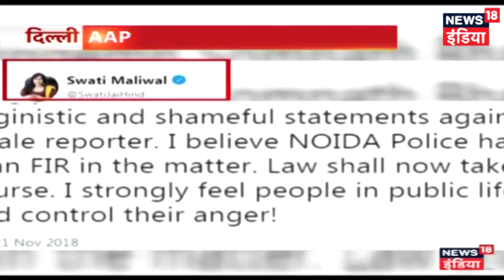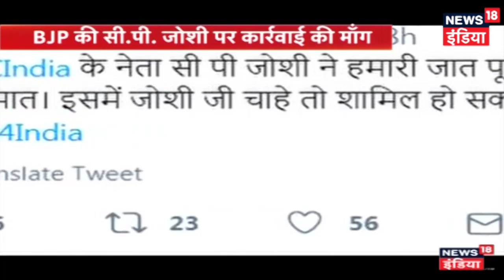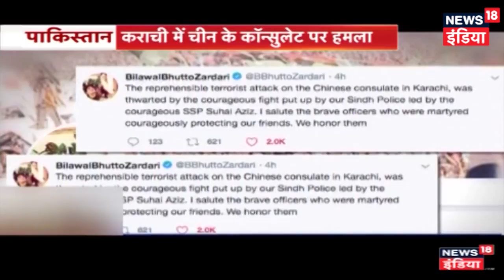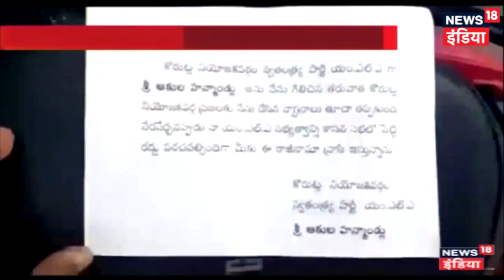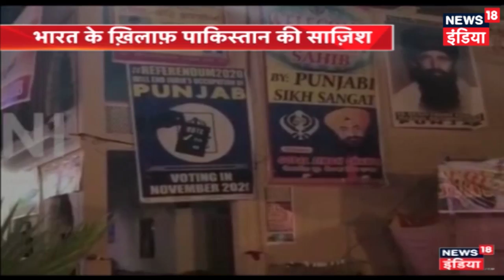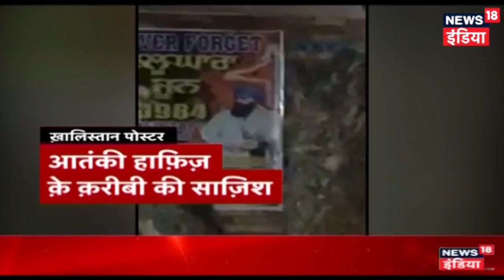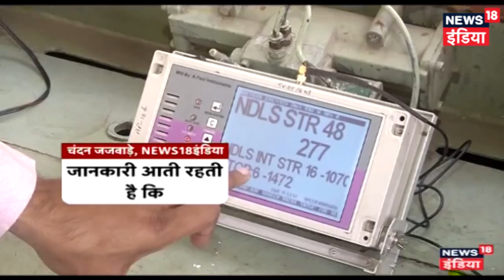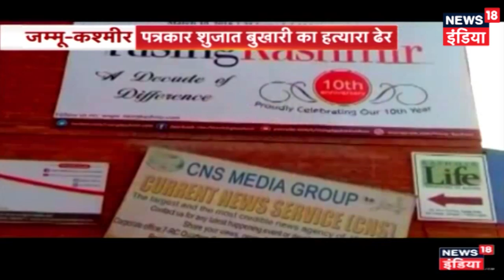Breaking News | आज अयोध्या में उद्धव ठाकरे, संतों से करेंगे मुलाकात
अयोध्या में माहौल देखते हुए प्रशासन ने शिवसेना और उद्धव ठाकरे की अयोध्या रैली रद्द कर दी है। इसके बाद शिवसेना ने धमकी दे डाली।